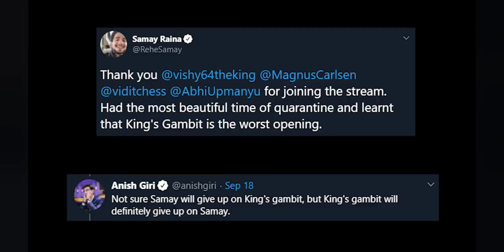Shortest Game of Magnus Carlsen - Miniclip #4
Never play the King's Gambit against the world champion